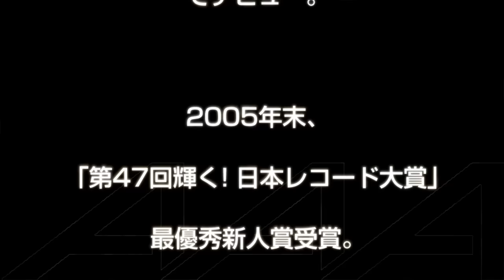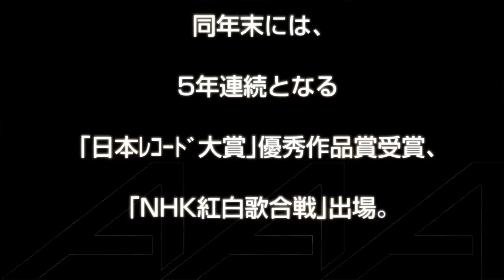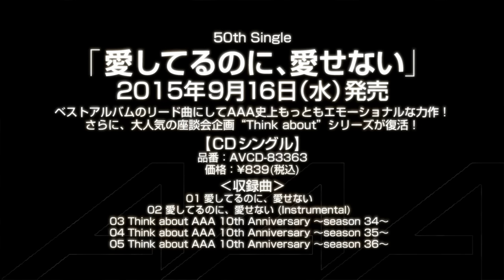AAA／愛してるのに、愛せない（テレビ朝日「プロマーシャル」タイアップソング）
AAA、記念すべき50thシングル「愛してるのに、愛せない」。
愛してはいけない人を愛してしまった心の葛藤を描いた切なすぎるミディアムチューン！！

『オープンハウス』『LIVE DAM STADIUM』プロマーシャル
テレビ朝日にて、 8月11日～31日の期間に放送

《収録内容》
M1. 愛してるのに、愛せない
M2. 愛してるのに、愛せない (Instrumental)
M3. Think about AAA 10th Anniversary ～season 34～
M4. Think about AAA 10th Anniversary ～season 35～
M5. Think about AAA 10th Anniversary ～season 36～

▽AAA ベストアルバム『AAA 10th ANNIVERSARY BEST』
【収録曲】
《CD-1》
1. BLOOD on FIRE
2. ハリケーン・リリ、ボストン・マリ
3. Winter lander!!
4. Get チュー
5. 唇からロマンチカ
6. SUNSHINE
7. MIRAGE
8. MUSIC!!!
9. HORIZON
10. Break Down
11. Heart and Soul
12. Believe own way
《CD-2》
1. 逢いたい理由
2. 負けない心
3. PARADISE
4. CALL
5. Charge & Go !
6. Still Love You
7. 777 〜We can sing a song!〜
8. 虹
9. PARTY IT UP
10. Love Is In The Air
11. 恋音と雨空
12. Wake up!
13. 風に薫る夏の記憶
14. さよならの前に
15. Next Stage
《CD-3》
01. I’ll be there
02. Lil' Infinity
03. ぼくの憂鬱と不機嫌な彼女
04. GAME OVER?
05. アシタノヒカリ
06. Flavor of kiss
07. LOVER
08. Distance
09. STORY
10. 愛してるのに、愛せない
《DVD》
-Music Video-
01. MIRAGE
02. MUSIC!!!
03. Break Down
04. Heart and Soul
05. 逢いたい理由
06. 負けない心
07. CALL
08. Charge & Go!
09. 777～We can sing a song!～
10. PARTY IT UP
11. 恋音と雨空
12. SHOW TIME
13. Wake up!
14. さよならの前に
15. Lil' Infinity
16. LOVER
17. 愛してるのに、愛せない
-Music Video Making-
18. LOVER
19. 愛してるのに、愛せない
-Documentary-
AAA ASIA TOUR 2015 –ATTACK ALL AROUND-
ドキュメンタリー映像